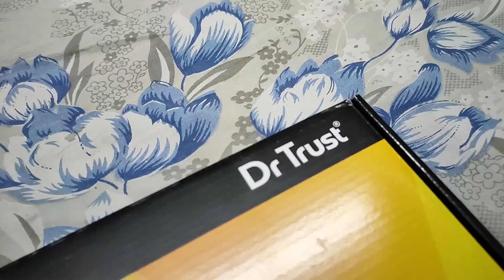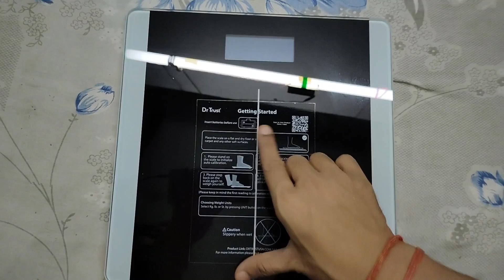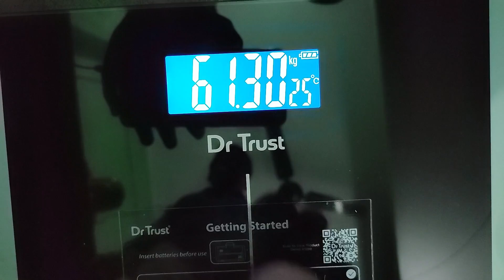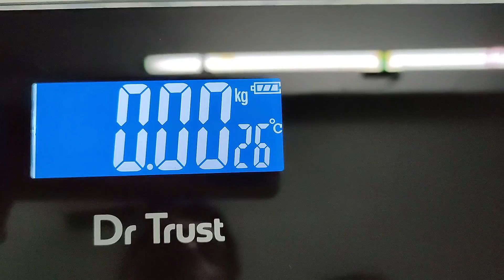Best weighting scale | Dr. Trust digital weighing machine for personal use